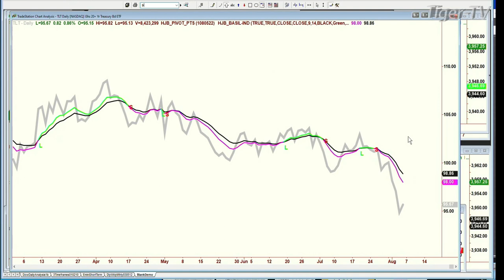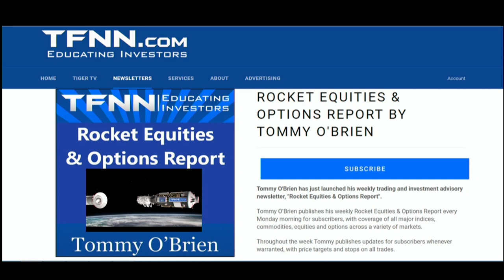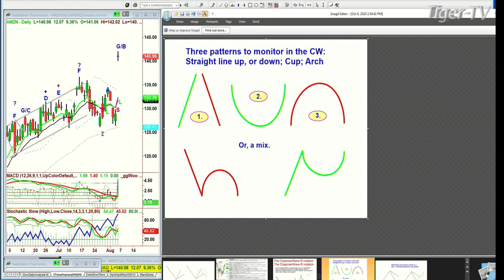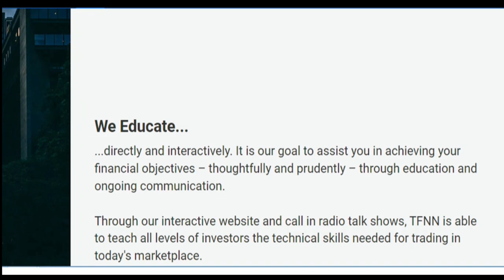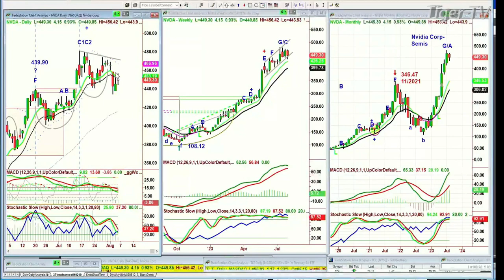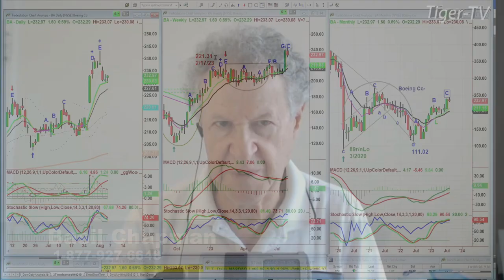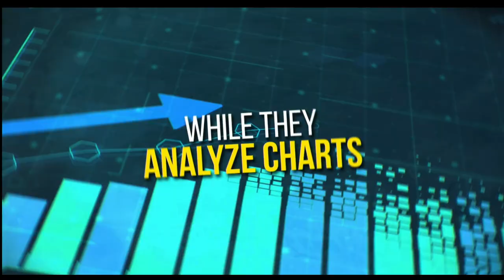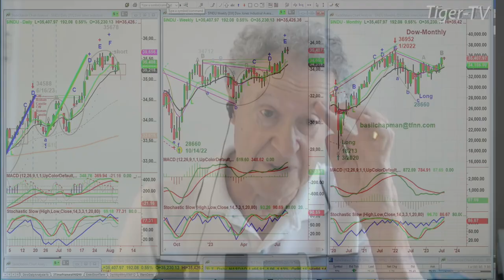August 4th, The Tiger Technicians Hour on TFNN - 2023